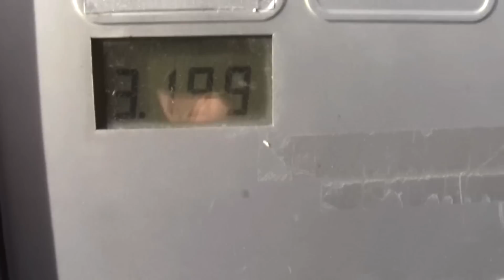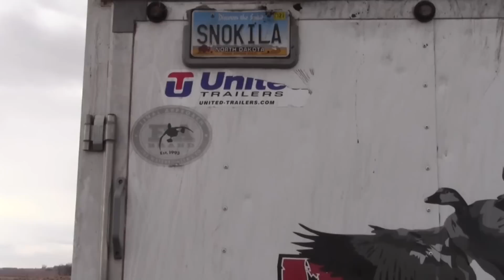Snow Goose Hunting With Dakota Skies Outdoors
Some incredible snow goose hunting action!